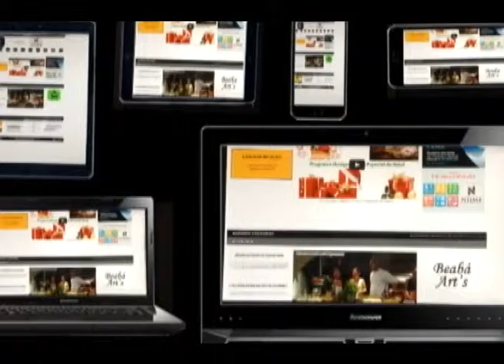Programa iAmigos n.116 - 2ªfeira (21/9/2015)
Programa iAmigos do Ricardo Niime nº 116 desta 2ªfeira (21 de setembro de 2015) apresenta:
1) TEC: as novidades do mundo da tecnologia;
2) AGENDA CULTURAL: as atrações culturais desta segunda-feira nas regiões metropolitanas de Campinas e Sorocaba, nas aglomerações urbanas de Jundiaí e Piracicaba, e nas microrregiões de Amparo, Mogi Guaçu e São João da Boa Vista;
3) REDE SOCIAL: as homenagens aos Aniversariantes da Semana (15/9 a 21/9);
4) GIRO ESPORTIVO: as notícias dos esportes desta segunda-feira.
Veja! Curta! Compartilhe!
Uma ótima segunda-feira a todos nós!